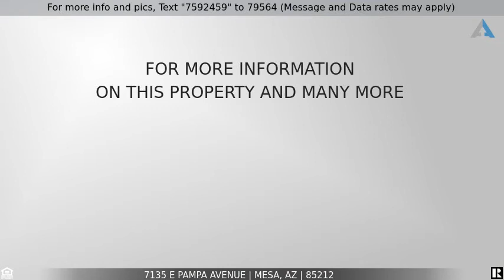Priced at $529,900 - 7135 E PAMPA Avenue, Mesa, AZ 85212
This Morrison Ranch beauty is less than 2 yrs old, features 10 ft ceilings and 8 ft doors, an upgraded kitchen with an abundance of  upgraded cabinets a ton of space, stainless appliances,pendant lighting, large white quartz island with bar seating with walk in pantry.  Neutral color scheme, upgraded wood tile, large paneled sliding glass door with tons of natural light. Master bedroom with his and her walk-in closets, spa bathroom, large soaking tub, beautiful tile with in a walk-in shower. Great additional split second master bedroom with walk-in closet, ensuite bathroom. 2 Bedrooms are nice size with pass through bathroom.  Breathtaking pool with a waterfall feature & travertine surround, astro turf and elegant landscaping. Electric car charger in 3 car garage, epoxy coated.  Reverse osmosis,soft water system and tankless water heater are some extras in this beautiful home.  Patio has finishing touches with inside tile extending.  High quality of ceiling fans t/o the home with upgraded lightening. Carpets in bedrooms are upgraded with carpet and pads. Surround sound in Great room.